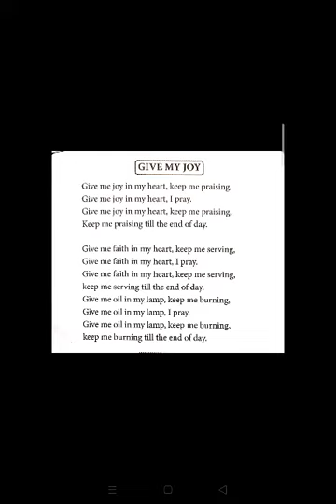Music Part1 Class 1 to 7 01.06